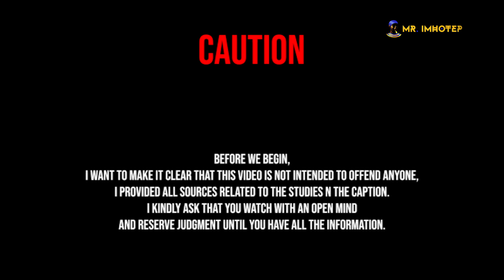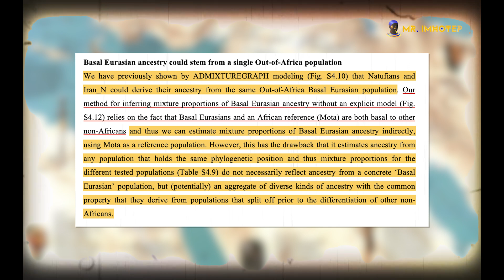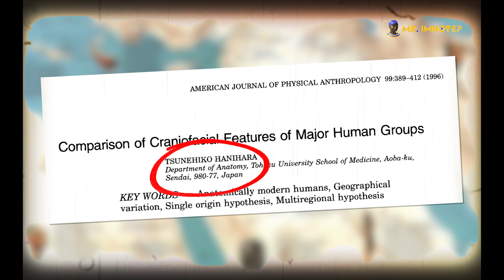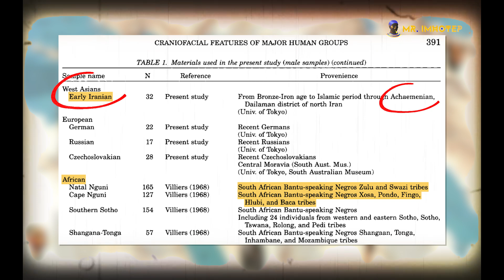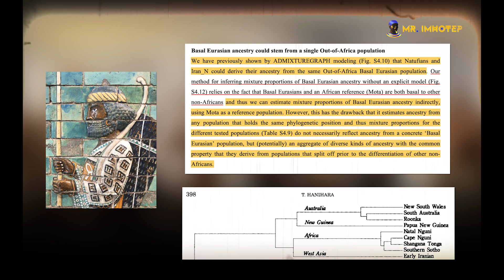The Untold Story of Ancient Persia: Genetics and Anthropology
It is important to understand that this video is not claiming that modern Africans are the ancient Persians. We are saying that the ancient Persians were directly linked to Africans through a late migration, contrary to other groups who left the continent through the first « Out-of-Africa » event. They were linked to Natufians (who were Africans), and they looked more like Africans and Australian Aboriginals as the studies proved. By combining these research findings, we can identify patterns and explain factors like phenotype through genetics and anthropology. This connection to Africa can be traced directly. Numerous authentic depictions of ancient Persian Kings show that they had quite tropical features. The purpose of the video is to highlight the importance of representation of ancient figures in the media, not to backwash history. We need more accuracy.